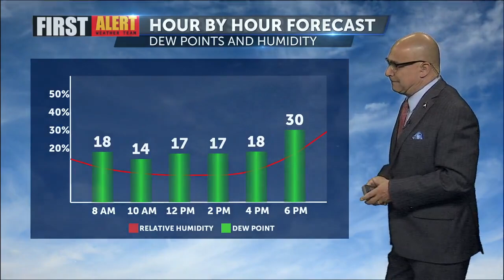Neat Seasonal Temps Today